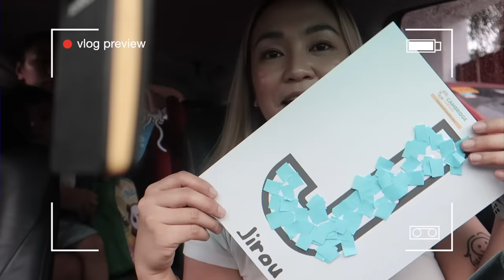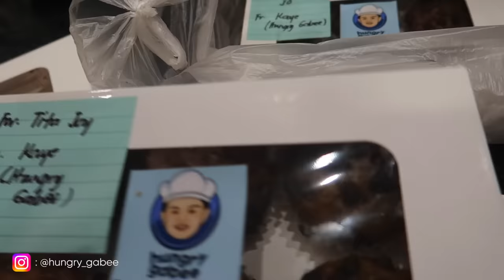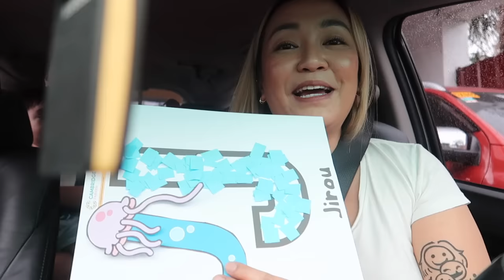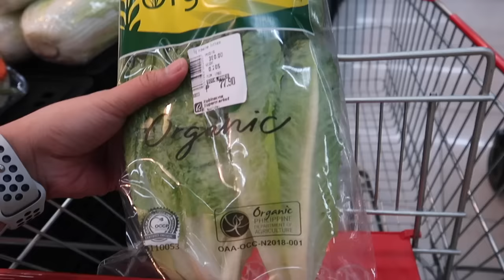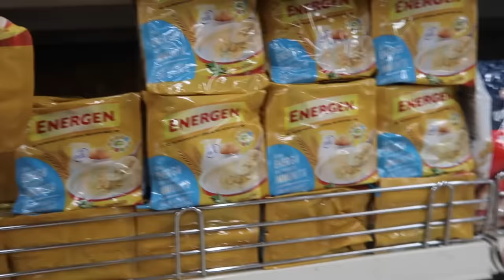UNANG HAKOT GROCERY NG TAON!! NAKA-APAT NA CART TAYO!!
Vlog nung nag-grocery tayo para sa unang hakot ng taon! ENJOY!💛
Maraming salamat sa Yakap Foundation for this opportunity! If you want to donate pwede nyo po silang i-contact sa

VLOG 3057